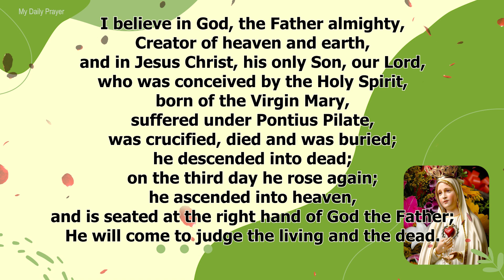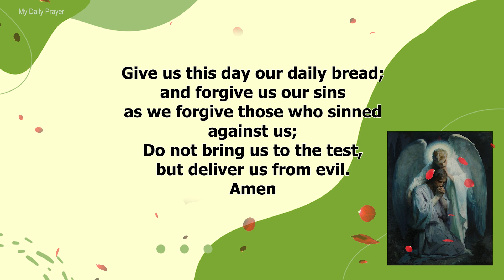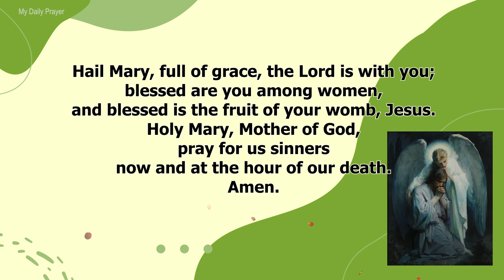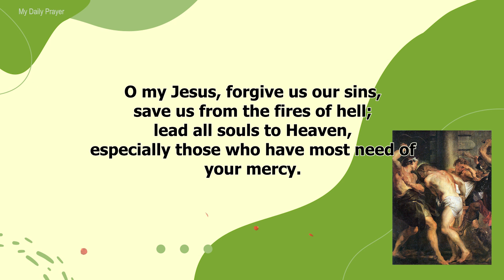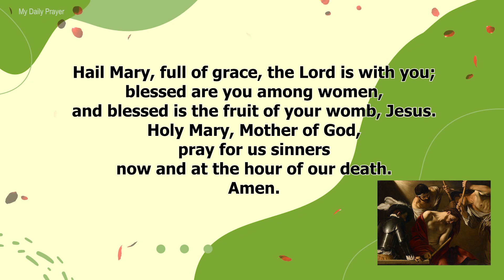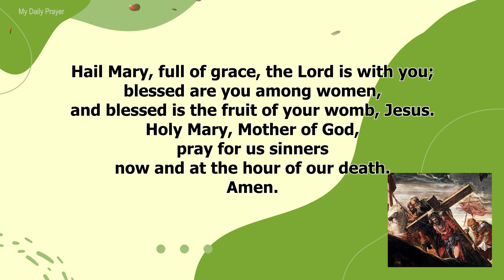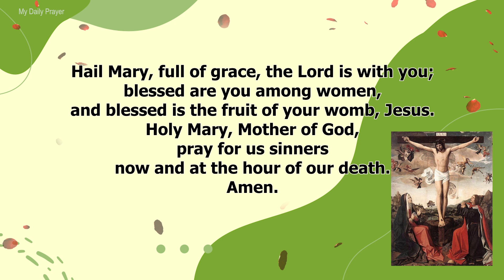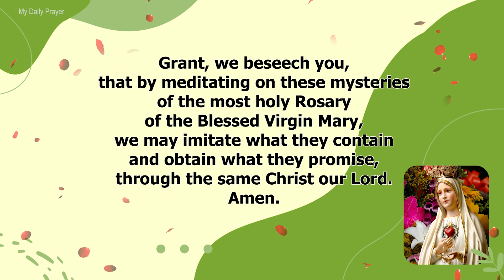TODAY HOLY ROSARY: SORROWFUL MYSTERIES, ROSARY FRIDAY 🌹 AUGUST 26, 2022 🌹 MY DAILY PRAYER